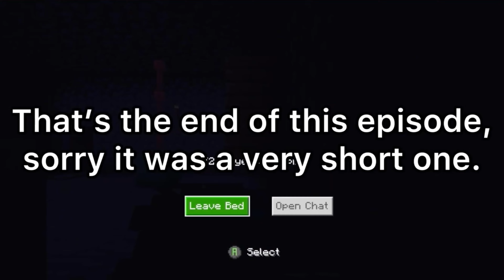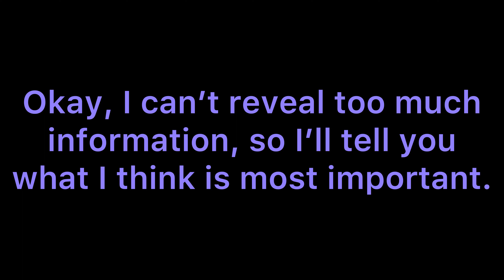Minecraft Multiplayer with Rudy Tree Part 20 - Paranormalness!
Hope you enjoyed! I really do.